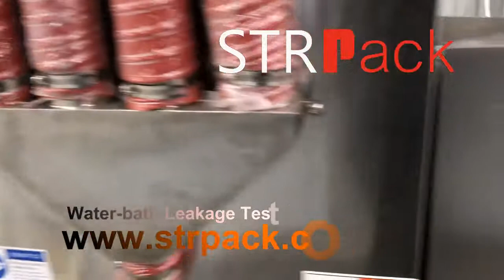Máquina automática de prueba de fugas en baño de agua para aerosoles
STRPACK offers a range of Liquid Filling Machines. Including Single or Multiple Head Liquid Filling Machinery.
For filling containers or bottles with a wide range of liquids – creams – Gels and pastes such as.
Welcome inquiry with us.
Contact Person: Ms.Nina (Sales )
Mobile Phone( What's App):  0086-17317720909
STRPACK is a professional and reliable manufacturer of bottle filling machine, capping machine, labeling machine . We are providing quality packing solutions for bottle filling and packing in the industries of home care and personal care , foodstuff, agrochemical , chemical and lubricate oil for liquids, cream/ointment, fluid and half-fluid, powders, and granules products.